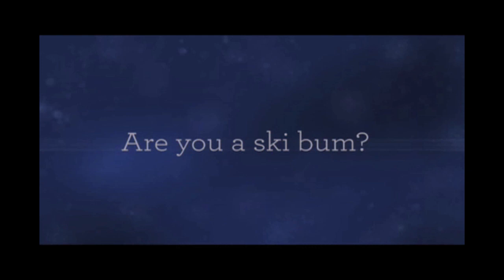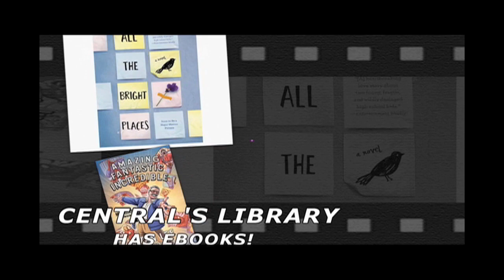NewsCenter Wednesday 1/16/2018 - Elkhart Central High School